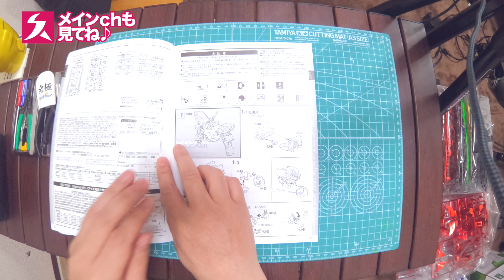外出自粛の時は演説の練習でもしながらガンプラを組んでみよう［MG ガンダムベース限定 サザビー Var.Ka］①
劇団スカッシュ！ラジオデビュー！

※地上波ラジオに加え、スマホアプリ「JFN PARK」や「radikoプレミアム」でも上記ネット局をチョイスすることで聴取可能です。